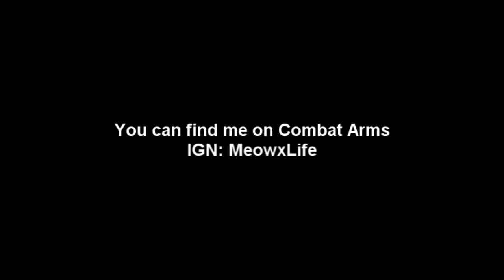Blackshot: RawrxKitties Ramdom Crap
Blackshot Clips